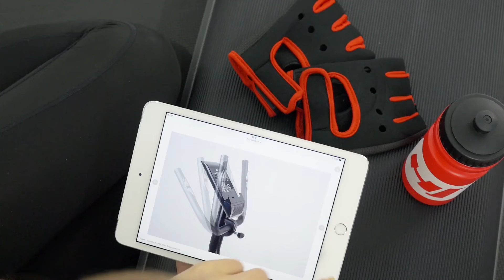Hop-Sport Onyx HS-2070-XXX LCD